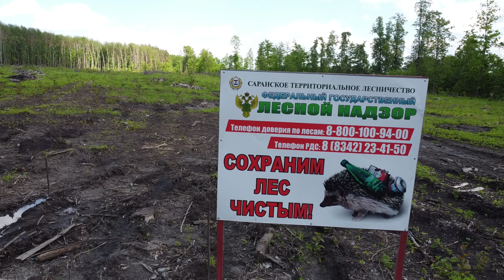Почему в Саранске вырубили несколько гектаров леса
Многие жители Саранска были недовольны тем, что неподалеку от лыжно-биатлонного комплекса вырубили несколько гектаров леса. Сотрудники Министерства лесного, охотничьего хозяйства и природопользования РМ поспешили успокоить горожан.  Эта территория, пострадавшая до урагана в 2018 году, расчищается для восстановления зеленых насаждений. Работы проводятся в рамках нацпроекта «Экология». Уже высажено около 18 тысяч двухлетних сосен. Кроме того, саранская мэрия планирует облагородить лесопарк Ленинского района.